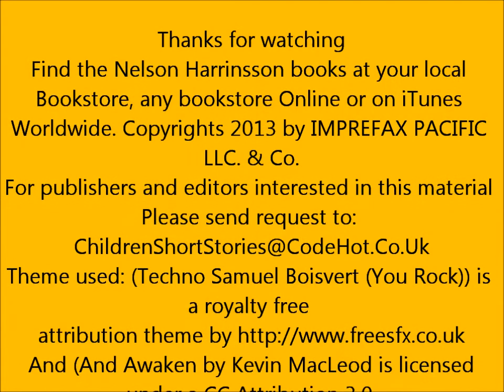How to Draw a Quick Chopper (HD) NELSON HARRINSSON